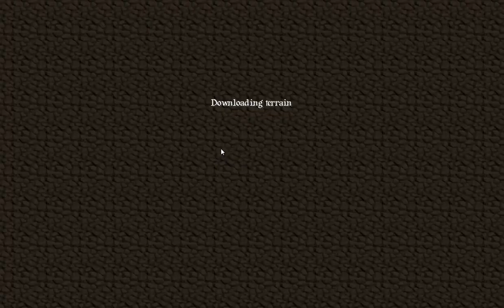Minecraft Hardcore World Followup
What i was saying before the incident: I don't stray too far from my house so I can always get back before dark. Normally I travel outward until noon, then head back, I do intend to use a mobile house to travel further.